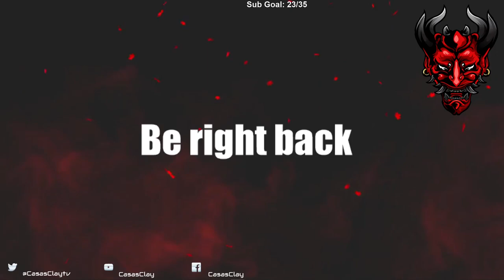Splinter Cell: Blacklist - Let's Play - Part 8